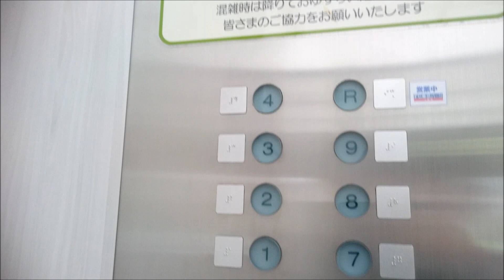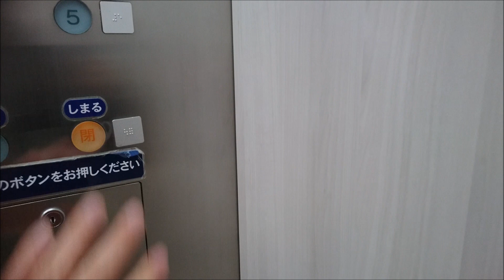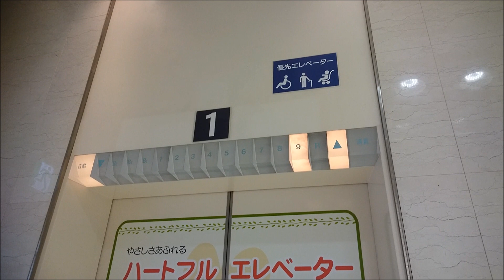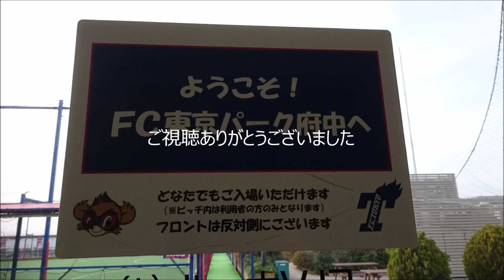[撤退後]三菱エレベーター フォレストサイドビル(旧：府中伊勢丹) 【FullHD】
フォレストサイドビルのエレベーターです。

It is a Mitsubishi Electric Elevator of FOREST SIDE BUILDING(Old ISETAN Department Store FUCHU Store),Fuchu City,Tokyo Met in Japan.

ここは嘗て、「伊勢丹府中店(府中伊勢丹)」が営業していましたが、2019年9月30日に残念ながら閉店・撤退となってしまいました。
この動画は伊勢丹撤退後の動画だが、伊勢丹撤退後も、地下の駐車場「府中駅南口市営駐車場」と屋上のフットサルコート「FC東京パーク府中」は営業を続けており、エレベーターは3基設置されてるが、左側の車椅子操作盤が設置されている1号機のみ稼働で、伊勢丹が入っていた部分の3～9階が終日不停止に設定されていました。カゴ内ドア上のインジケーターの案内部分も、閉店してる部分はシールで隠されています。

エレベーターは府中店が先ですが、カゴ外乗り場は呼びボタンのデザインと、インジケーターの構成(「自動」と「満員」表示灯の位置等)とデザインは立川店(こちらは2001年設置の東芝製)とまったく同じです。違いはホールランタンは無く到着時はインジケーターの方向灯が点滅します。
カゴ内も立川店と意匠はほぼ同じではあるが、ここは三菱製で、グランディベースの特注型(アクセルアイ)ですが、インジケーターはLEDマトリクス式ではなく、ドア上の行灯式のみで、方向灯も主操作盤上にLEDマトリクス式の矢印ではなく、配置は縦ですが、アクセルと同じ行灯式の三角印になっています。1号機には車椅子操作盤が設置されており、こちらはLEDマトリクス式インジケーターです。
天井の照明も立川店と同じデザインの物だったが、2018年1月頃に現在のデザインの物に更新されました。照明にはLEDが使われていると思われます。

メーカー：三菱
機種：グランディ系アクセルアイ
駆動方式：ロープ式
運転形式：独立運転
設置台数：3基・現1基のみ稼働
音声案内：○
車椅子操作盤：○(1号機のみ)
停止階：6(B3.B2.B1.1.2.R)
定員：27名
積載：1800kg
設置年：1996年(平成8年)
撮影地：東京都府中市　フォレストサイドビル

↓As of December 2019
Manufacturer:Mitsubishi Electric
Drive system:Rope type
Mode of operation:Independent operation
Number of installed:3(Only one unit is in operation)
Announce:○
Wheelchair control panel:○(No,1 only)
Stop floor:6(B3.B2.B1.1.2.R)
Capacity:27
Loading:1800kg
Installation year:1996